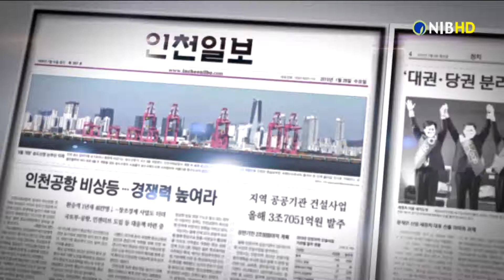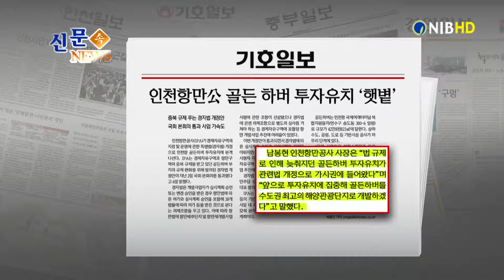[NIB 뉴스] 신문 속 뉴스 경인일보 기호일보